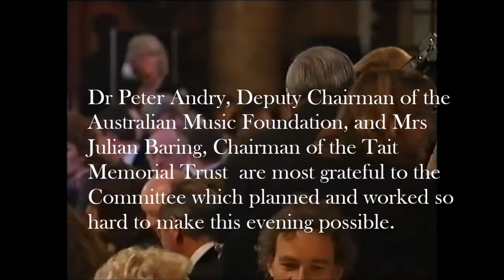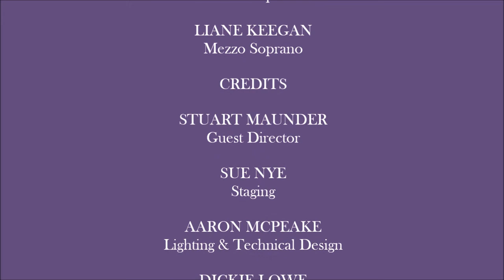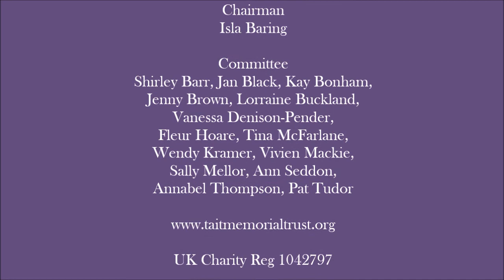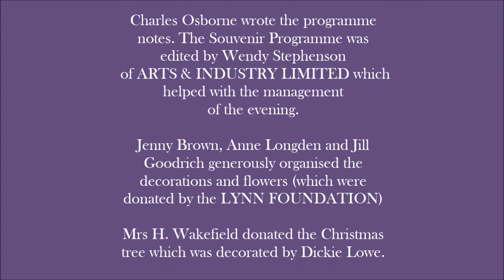Dame Joan Sutherland 70th Birthday | Australia House, London | 10 December 1996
The Australian Musical Foundation in London
& The Tait Memorial Trust present “A Viennese Christmas Gala”
to celebrate  Dame Joan Sutherland’s 70th Birthday

by kind permission of His Excellency The Hon. Neal Blewett AC
High Commissioner for Australia. Australia House, The Strand, London.

TUESDAY 10TH DECEMBER 1996, 7:00pm

Conducted by
Richard Bonynge AO CBE

The Britten Sinfonia

Creative Director & Producer
Jan Black

JEFFREY BLACK
Baritone

JOANNA COLE
Soprano

DEBORAH RIEDEL
Soprano

JULIAN GAVIN
Tenor

GLENN WINSLADE
Tenor

YVONNE KENNY
Soprano

PAUL FERRIS
Tenor

ANNE-MAREE McDONALD
Soprano

CHRISTINA WILSON
Mezzo Soprano

LIANE KEEGAN
Mezzo Soprano

CREDITS

STUART MAUNDER
Guest Director

SUE NYE
Staging

AARON MCPEAKE
Lighting & Technical Design

DICKIE LOWE
Event decoration

ANN SEDDON
Art design

JAMES HANCOCK
Film editing & titles

BRITISH SKY BROADCASTING
Video recording
courtesy of Sam Chisholm

THE TAIT MEMORIAL TRUST

Patrons
Dame Joan Sutherland OM AC DBE
Viola, Lady Tait AM
Googie Withers AO
John McCallum AO CBE

Chairman
Isla Baring

Committee
Shirley Barr, Jan Black, Kay Bonham,
Jenny Brown, Lorraine Buckland,
Vanessa Denison-Pender,
Fleur Hoare, Tina McFarlane,
Wendy Kramer, Vivien Mackie,
Sally Mellor, Ann Seddon,
Annabel Thompson, Pat Tudor

Australian Music Foundation

Patron-in-Chief
HRH The Prince of Wales KG

Patron
HE The Hon Neal Blewett
High Commissioner for Australia

Joint Life Presidents
Dame Joan Sutherland DBE
Richard Bonynge CBE

Officers

Chairman
The Rt Hon Lord Carrington KG GCMG CH MC

Deputy Chairman
Dr Peter Andry

Hon. Administrator
Mr Guy Parsons

Trustees
Dr Peter Andry
Mr John Emmott
Mr Malcolm Johnstone
Sir Charles Mackerras
Mr Guy Parsons
The Hon R. Rowland-Smith
Sir John Tooley
Sir David Wilson

Registered in England as a
Charity No. 270784

Particular thanks are due to Jan Black
who organised the concert and to
Rosaleen McGovern, Deputy High
Commissioner and her colleagues at
Australia House for their unstinting help.

With special thanks to the
administrative, security and technical
staff at Australia House for their
generous help and support.

MERCURY ASSET MANAGEMENT

HARTLEY POYNTON LIMITED
(of Perth, Australia) which

MOËT & CHANDON for donating the
GREEN POINT SPARKLING WINE

and

BRL HARDY WINE COMPANY for the
NOTTAGE HILL CHARDONNAY
both served at the reception.

TYRELL'S WINERY
for the Chardonnay,

CORNEY & BARROW LIMITED
for the Shiraz-Merlot

The Tait Memorial Trust wishes to thank
BRITISH SKY BROADCASTING
for their kind support.

Heartfelt thanks are due also to QANTAS
for generously giving two return tickets to
Australia for the Raffle and to all those
who donated prizes for the Raffle and
the lucky programme draw:

Mr & Mrs Julian Baring
Mr & Mrs Bryan Brown
Nicky Clarke Hair Salon
Corbally Stourton Art Gallery
England & Co Gallery
Pro Hart, MBE
Mr & Mrs Blair Hesketh
Ken Howard RA
Rossie McArthur
Decca Records Co Ltd
Mr & Mrs Michael Roux
Giles Shepard
Louise Smith Fine Art
Travel Arcade
Mrs H Wakefield
Josiah Wedgwood & Sons Limited

Equally to the companies which bought advertisements in our
Souvenir Programme:

ANGLO AUSTRALIAN TRADING COMPANY

BLAKE DAWSON WALDRON

COUNTY NATWEST SECURITIES-AUSTRALIA

DECCA RECORD CO LTD

DEUTSCHE MORGEN GRENFELL SECURITIES AUSTRALIA LIMITED

DEUTSCHE MORGEN GRENFELL

LYNN FOUNDATION

MALLESONS STEPHEN JAQUES

MCINTOSH

MEDIA COVERAGE AUDIT

N.M.ROTHSCHILD & SONS LIMITED

ROYAL OPERA HOUSE, COVENT GARDEN

SHELL UK LTD

Charles Osborne wrote the programme notes. The Souvenir Programme was edited by Wendy Stephenson of ARTS & INDUSTRY LIMITED which helped with the management of the evening.

Soundtrack
 & Dame Joan Sutherland
Richard Bonynge & Tina Bonifacio
From HOME SWEET HOME Decca

IN MEMORIAM

DR PETER ANDRY OAM OBE
1927 – 2010

JULIAN BARING
1935 – 2000

DEBORAH RIEDEL
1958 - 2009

DAME JOAN SUTHERLAND
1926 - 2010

Filmed at

Australia House
The Strand
London WC2